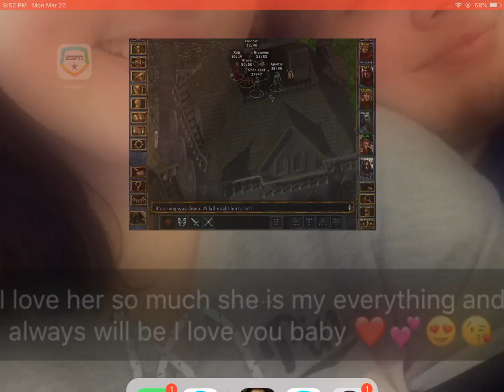The Adventures of Grace The Iron Throne Man This Was Hard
Today the gang had explored the Sewers and eventually we found the Iron Throne